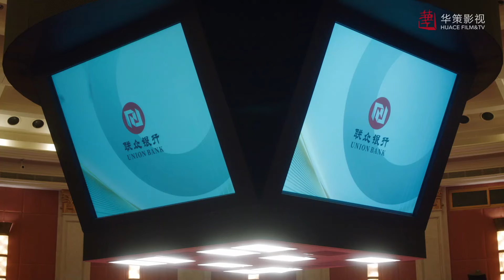分行領導被突然委任成為總行掌門人，沒想到竟直接拒絕希望創始人不要用外部力量迫使他屈服💰前途無量 白宇 王志飛